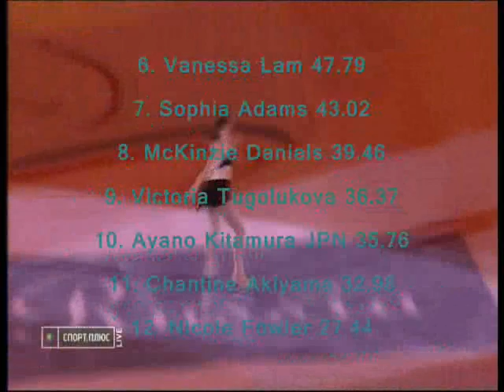This Week in Figure Skating, August 1-7, 2011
This week's headlines:

Rosters released for JGPs Latvia & Australia
Hubbell & Donahue added to Skate America
Italy assigns skaters to fall Bs
Weaver & Pojé not skating to La Strada after all
Japan holds camp for top skaters
Russia holds test skate for junior pairs
Razzano & Wagner win at Glacier Falls
Ice Dance teams impress at So You Think You Can Judge
Chris Mabee steals the show from program debuts in Mariposa
USFSA announces schedule and locations for 2013 Nationals qualifying
Meryl Davis & Charlie White win Michelle Kwan Trophy